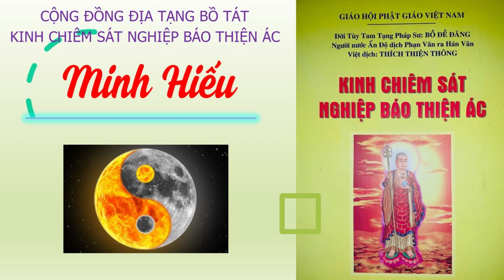Đọc Kinh Chiêm Sát Thiện Quyển Thượng + Lời giới thiệu | Minh Hiếu | Cộng Đồng Địa Tạng Bồ Tát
2.  Đọc toàn Kinh Chiêm Sát Thiện Ác Nghiệp Báo (Lời giới thiệu + Quyển Thượng )
3. Đồng ý cho kênh đăng video